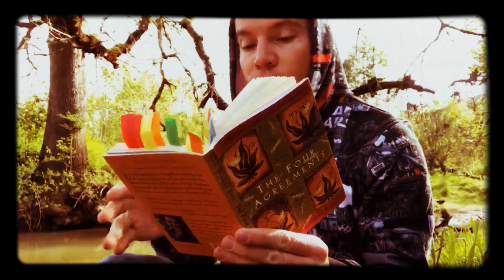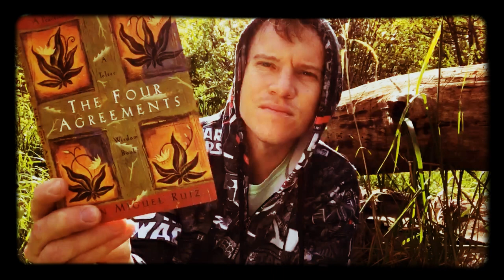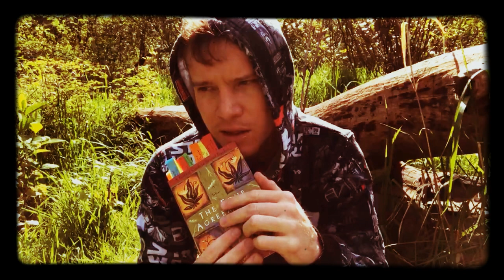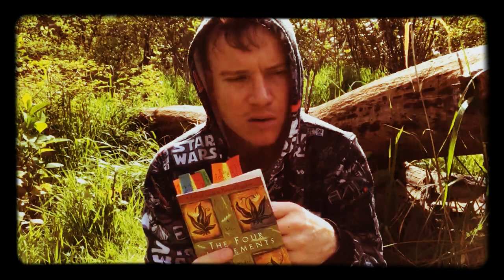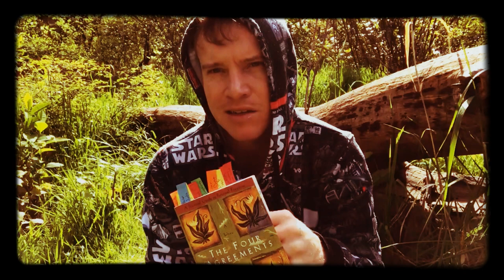The Four Agreements - Toltec Transformation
A guidance video to Don Miguel Ruiz's book "The Four Agreements" , a personally narrated version of the best passages and pages of an amazing book. Learn how to live in heaven on earth!